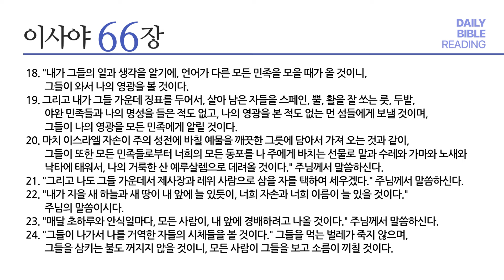[성경통독] 매일 통독2024 (새번역)_사 63-66장_2024.08.06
1년 일독, 알기 쉬운 새번역으로 매일 함께 매일 통독

내레이션: 석문섭 목사 (베이직교회)

00:00 오프닝
00:03 사 63장
04:04 사 64장
06:16 사 65장
11:18 사 66장